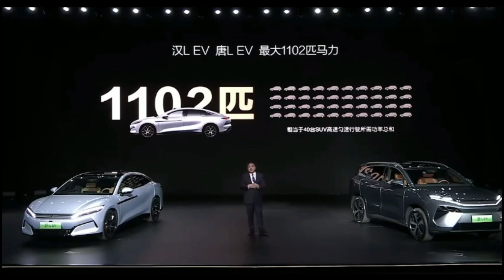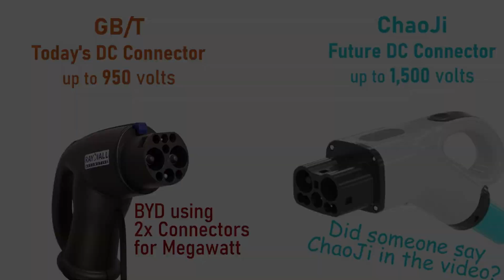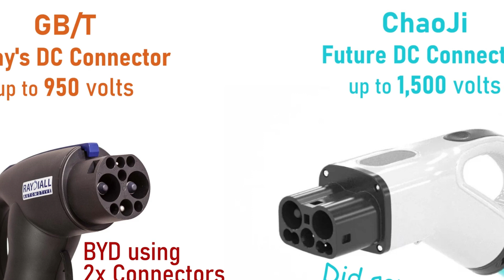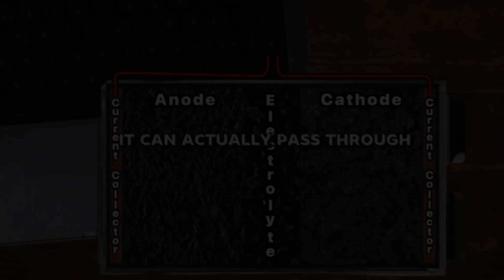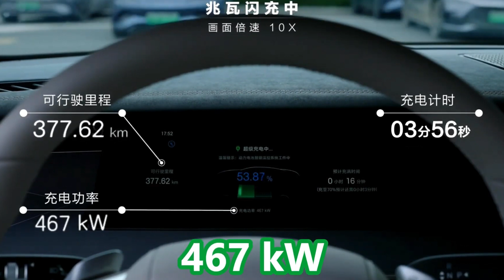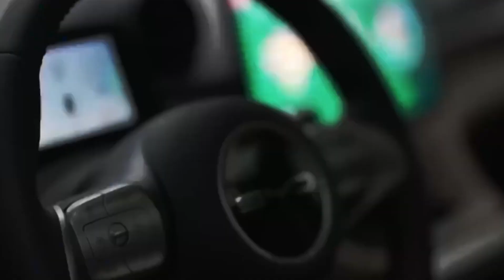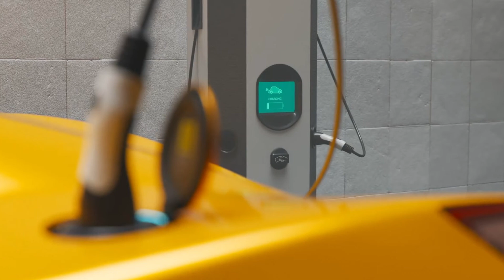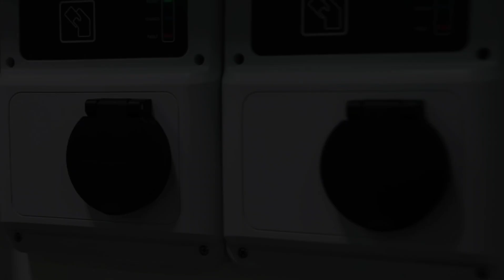The FUTURE Of Electric Cars Is Here With BYD SOLID STATE Batteries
The electric vehicle world is about to be turned upside down. BYD, one of the biggest names in EV innovation, has just made an announcement that could change everything. Imagine charging your electric vehicle in just 10 minutes—sounds impossible, right? Well, BYD is about to make it a reality. CEO Wang Chuanfu has revealed a new generation of all-solid-state batteries that could solve the EV industry's biggest challenges. How does it work? And what does this mean for the future of transportation? Stick around as we uncover the science behind this game-changing technology